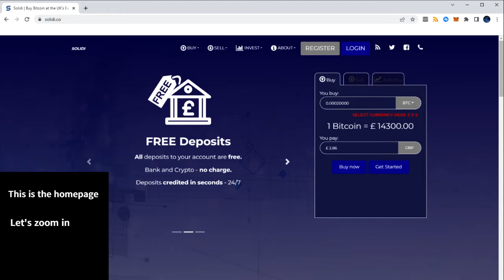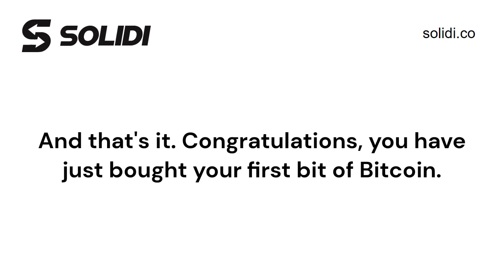Intro to Solidi Cryptocurrency Exchange